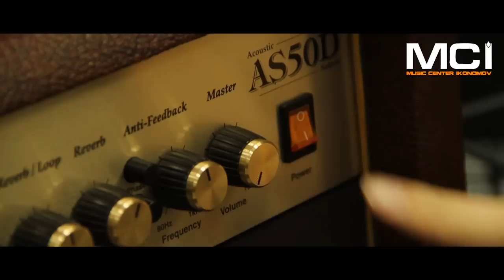MCI ORIGINALS - Marshall AS50, MXR Micro Chorus, Ibanez G200 ECE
An original demonstration by Music Center Ikonomov.
Music Center Ikonomov is the official distributor of Marshall, Dunlop and Ibanez for Bulgaria.

Video Directed and Shot by Georgi Nikolov
Guitar: Slavyan Todorov